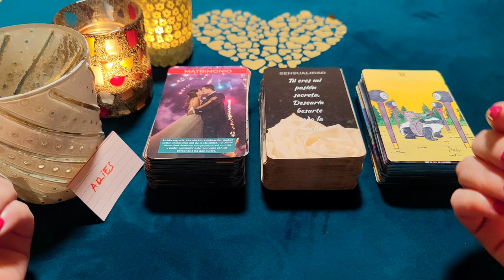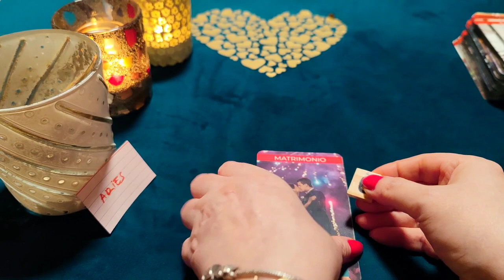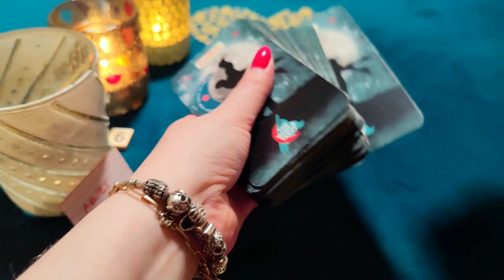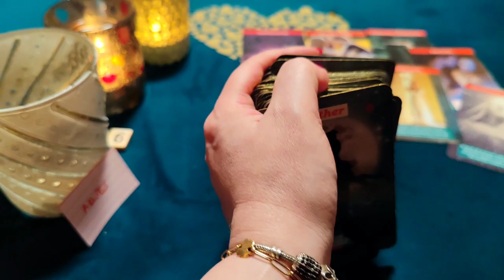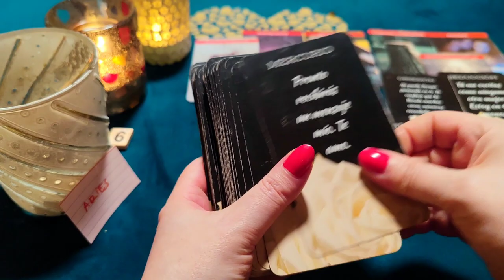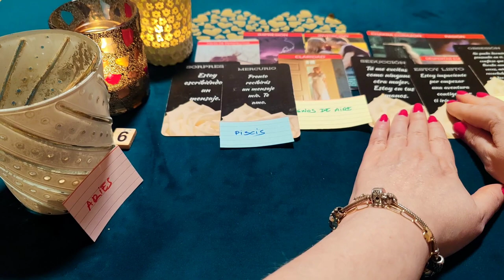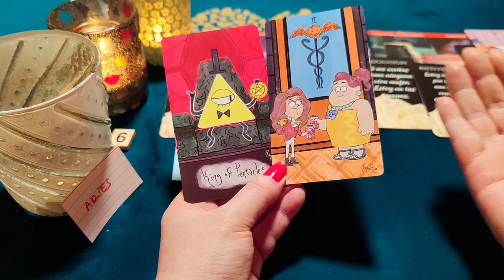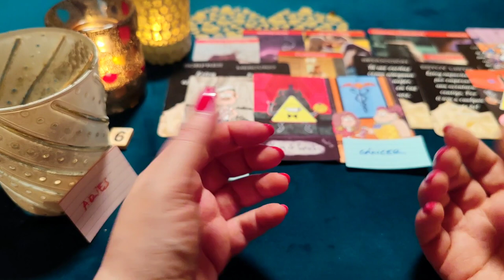ARIES ♈ QUIERO QUE SEAS MI ESPOSA Y ENCIENDAS MI CORAZÓN ‼️😱 HORÓSCOPO ARIES AMOR FEBRERO 2023❤️